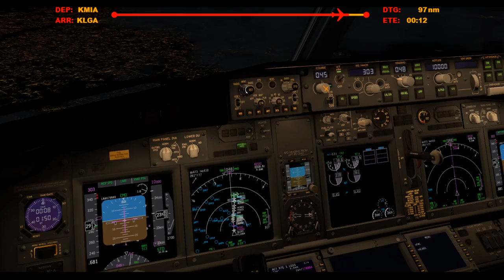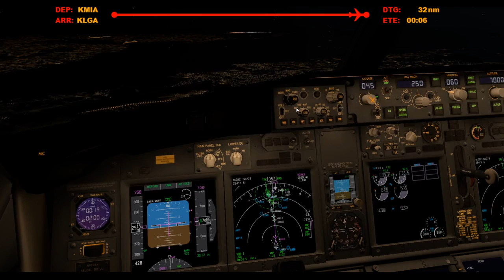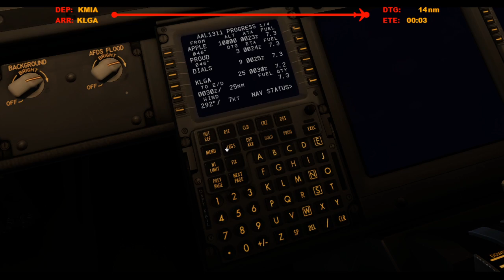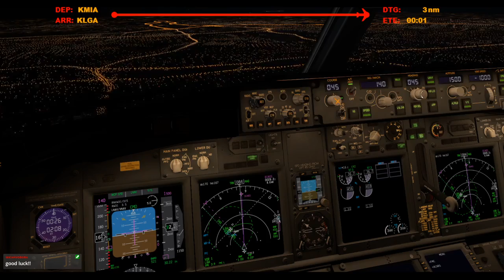VATSIM Event (Full ATC) | Liberty City Fly-in | Approach & Landing at LaGuardia | American 1311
Broadcasted live on Twitch on October 3, 2020 -- Watch live

Featuring the Expressway Visual Runway 31.

Honorary Tippers:
CameronWeir
LarryCanari
xICocoSlayzI
DavidB
NathanGrahamAviation
ShaneFSX
EggMcMuffin
RileyOldfield
OCrazyBear
micah_vobora
Spankmynutz88
FlightSimStream
Stease1337
Msp_NeedTraffic_Jordan
Strongwheel54
PolarAviation
GoodLordAlmighty

X-Plane 11 Addons/Plugins:
Zibo 737/738/739
Toliss A319/A321
xPilot
AutoGate
HeadShake
FlyWithLUA
LandingRate
ASXP